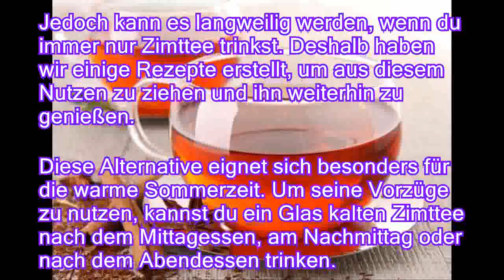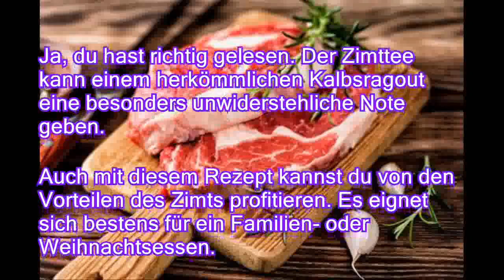5 Formen Zimttee zu konsumieren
5 Formen Zimttee zu konsumieren
Zimttee fördert die Entgiftung des Körpers, senkt den Blutzuckerspiegel, unterstützt die Gewichtsreduktion und reguliert die Menstruation. Zimttee lindert auch Magenverstimmungen, denn er enthält Magnesium, Eisen, Kalzium, Ballaststoffe, Vitamin C und B1. Die Farbe des Zimtes wirkt entspannend. Sein starkes Aroma ist eine ausgezeichnete Alternative für einen natürlichen Duftspender im Auto, am Arbeitsplatz oder zu Hause. In dieser Form kannst du besonders gut von Zimt profitieren, da so gesundheitsfördernde Substanzen freigesetzt werden. Jedoch kann es langweilig werden, wenn du immer nur Zimttee trinkst. Deshalb haben wir einige Rezepte erstellt, um aus diesem Nutzen zu ziehen und ihn weiterhin zu genießen. Diese Alternative eignet sich besonders für die warme Sommerzeit. Um seine Vorzüge zu nutzen, kannst du ein Glas kalten Zimttee nach dem Mittag